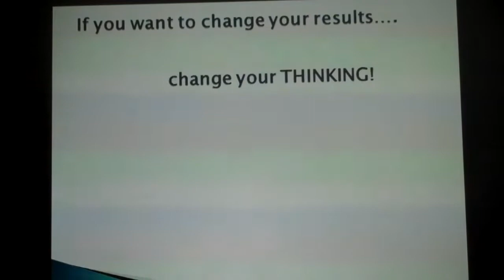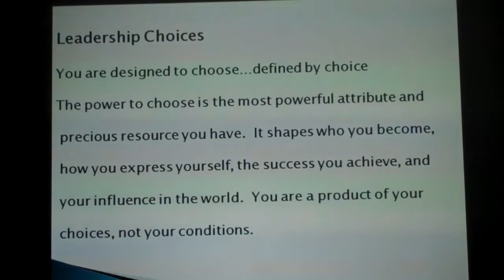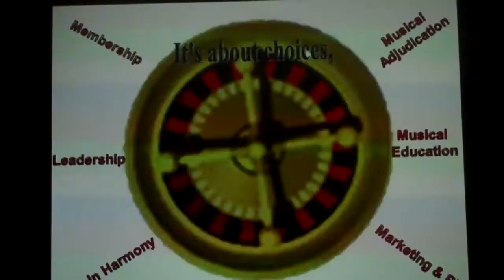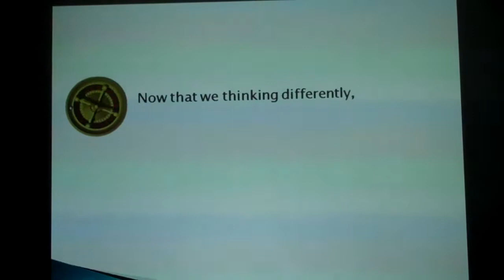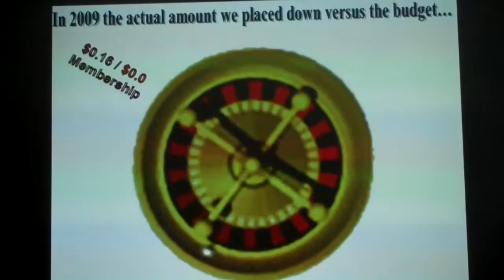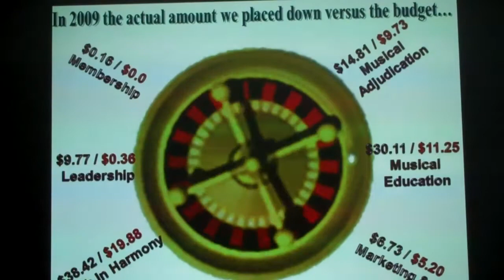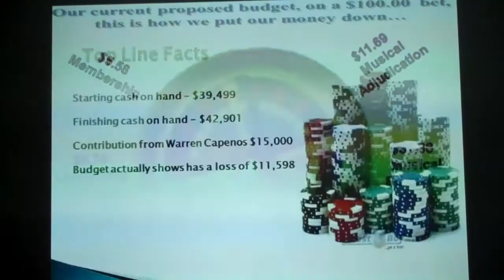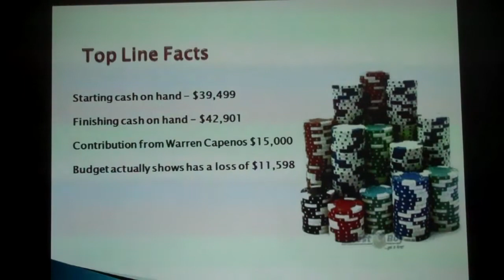SLD - Charting the Course (Pt1)